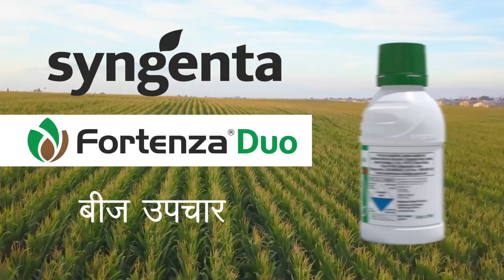FORTENZA DUO Hindi 30 Sec